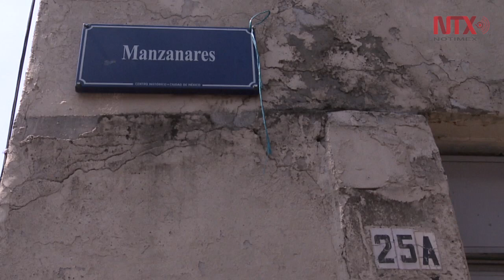La casa habitación más antigua del Centro Histórico de la CDMX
El inmueble ubicado en la Merced, está contemplado en un proyecto de remodelación para niños